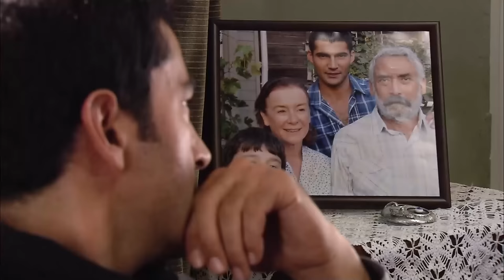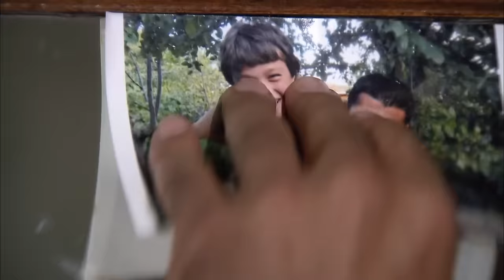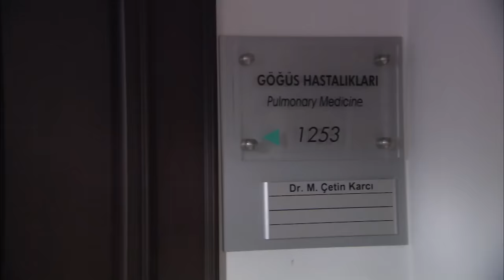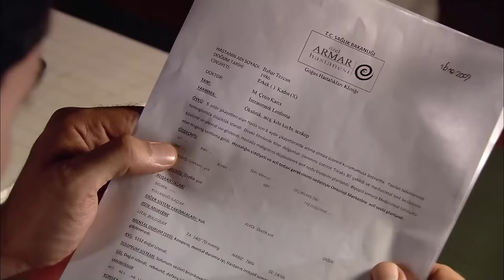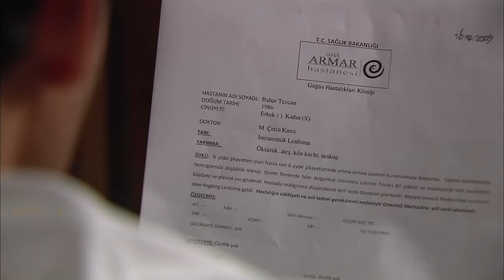Ezel 4. Bölüm | En Zoru Eve Dönmektir | Ultra HD 4K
Bahar'ın ani hastalığı Ezel'in planını yeni bir şehre taşır.Aileyle birlikte İstanbul'a dönen Ezel, burada da hayatlarının içinde olmanın bir yolunu bulur. Ancak bu yol, onu acı bir gerçekle yüzleştirecek, hiç beklemediği bir anda, hiç beklemediği insanların karşısına çıkacaktır.İntikamına sadık kalmak Ezel için hiç bu kadar zor olmamıştı...

Niye?..

Yapım: Ay Yapım
Yapımcı: Kerem ÇATAY
Senaryo: Kerem DEREN & Pınar BULUT
Yönetmen: Uluç BAYRAKTAR

Oyuncu Kadrosu:
Ezel: Kenan İMİRZALİOĞLU
Eyşan: Cansu DERE
Cengiz: Yiğit ÖZŞENER
Ramiz: Tuncel KURTİZ
Mümtaz: Beyazıt GÜLERCAN
Meliha: İpek BİLGİN
Ali: Barış FALAY
Bahar: Sedef AVCI
Tefo: Sarp Akkaya
Şebnem: Bade İŞÇİL
Mert: Kemal UÇAR